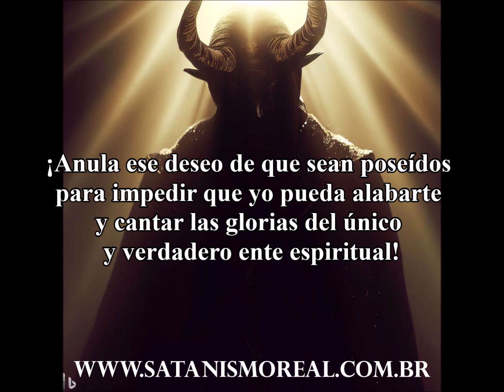ORACIÓN DEL JUEVES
SITIO WEB OFICIAL DEL  SATANISMO REAL
(desp lácese hasta el final del sitio, use la herramienta de traducción de Google y elija la opción "espanhol")

Sitio web en inglés

 LIBROS:

 LA PRÁCTICA DEL SATANISMO REAL
 SEGUNDA EDICIÓN - REVISADA Y ACTUALIZADA

 FORMATO DE LIBRO ELECTRÓNICO DIGITAL:

 LILITH EN EL SATANISMO REAL

 PENSAMIENTOS SATANICOS